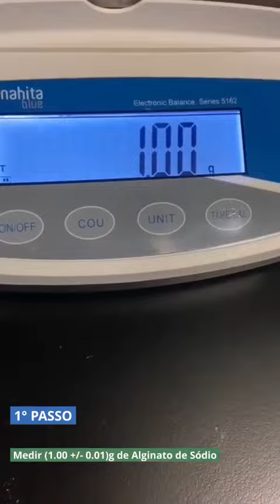Gelatina de limão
Alunos: Alexandre Barbosa, Ana Carolina Matos, Gabriel Reis
Professora: Vitória Pinto
Escola Secundária de Gondomar
Agrupamento de Escolas de Gondomar Nº2